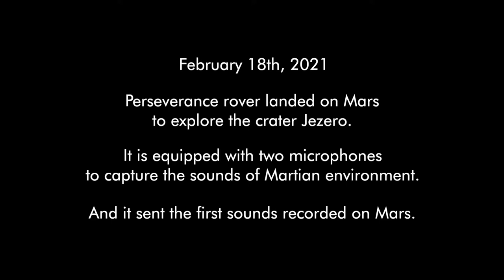Gidong Kim - Jezero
Composed by
Gidong Kim

Performed by
Natalia Pyankova - violin I
Varvara Kosova - violin II
Daria Teterleva - viola
Leyla Mukhamedina - violoncello